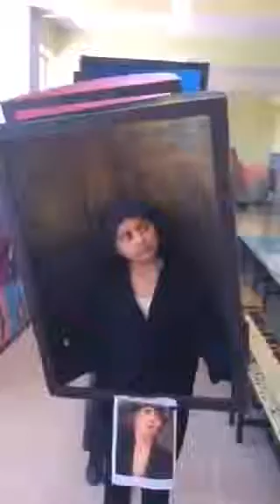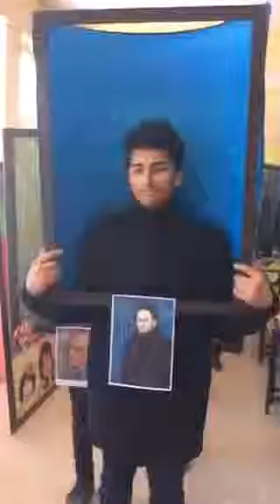degerli sanatcıdan bir ogrenmenden gelen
Bitlis Tatvan Van Gölü Ortaokulu Görsel Sanatlar Ögretmeni Sevgili Sevda Öğretmen'e ve öğrencilerine birer birer sevgilerimizi gönderelim. Okulların  imkanları sayesinde değil bazen okula ve imkansızlıklara rağmen güzellikler üreten her öğretmene ve öğrencisine sevgiler. ❤